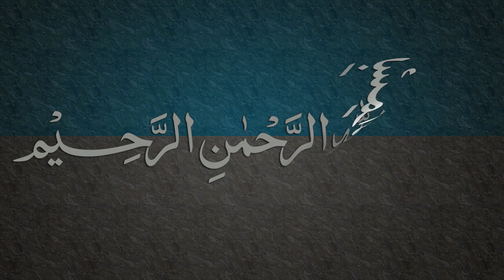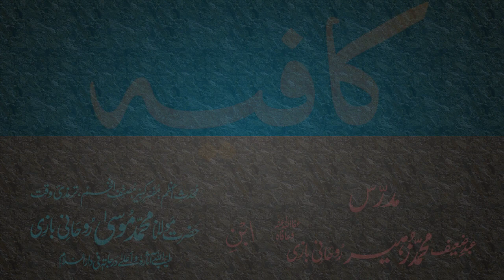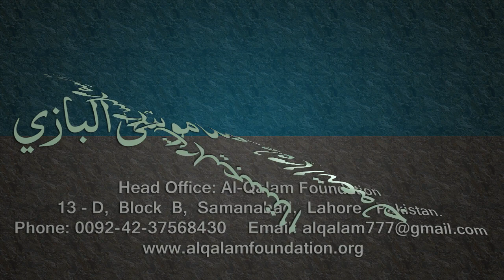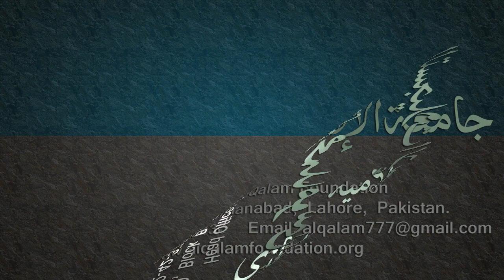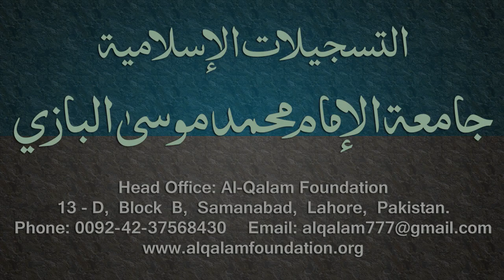Kafia Dars - 72 - Page - 057 - by Maulana Muhammad Zuhair Albazi - 14/05/2006